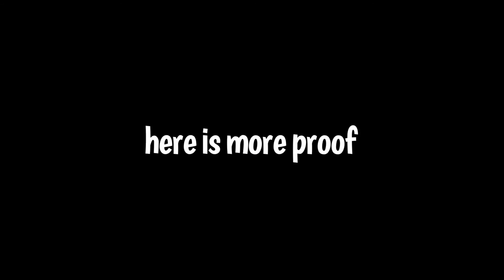advertisements are dangerous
proof that advertisements are dangerous and that we should get rid of them
if u get an ad on this video u might be in danger so yeah